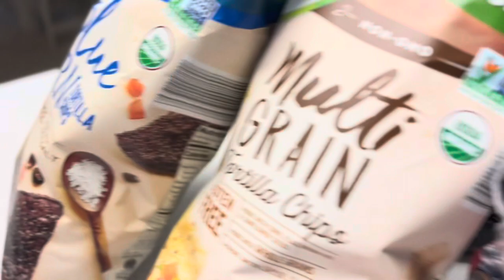My Dog Is Weird !!